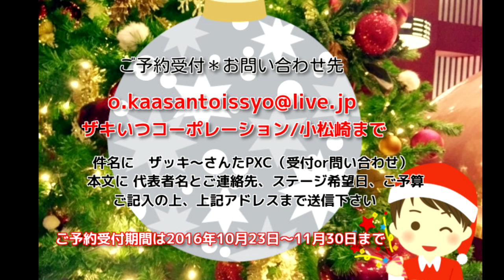ザッキ～さんたが行くPuchiXmasConcert2016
今年もこのシーズンがやってきました(^o^)／
【ザッキ～さんたが行くクリスマスコンサート2016】
ご案内用の動画です。

 歌ありクイズあり体操ありモノマネあり♪
 教育テレビテンションでトークするザッキ～おにいさんと不思議なパペットたちのクリスマスショーのはじまりはじまりぃ(^o^)丿